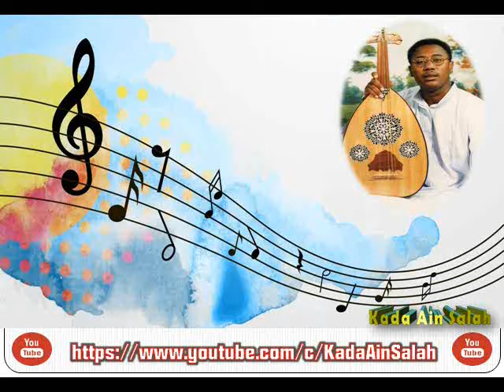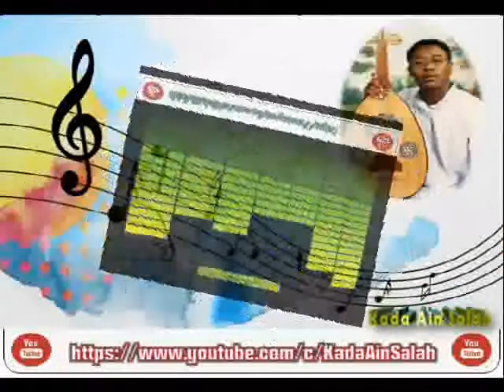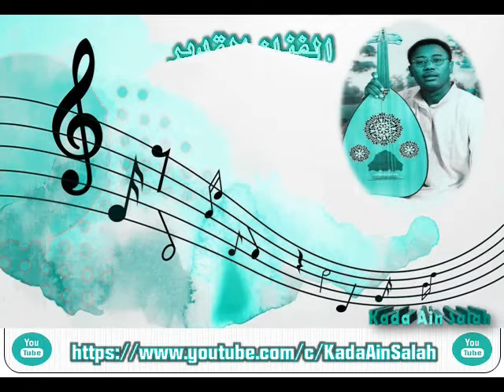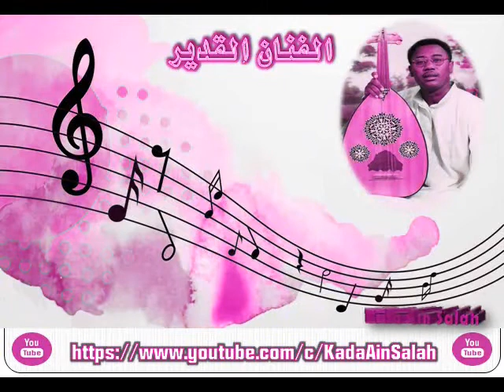مولودي عبد الكريم (مهبل قلبي)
كلمات : التراث المحلي
ألحان : الفنان مولودي عبد الكريم